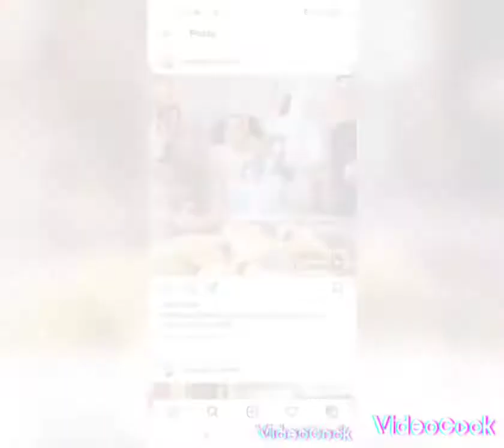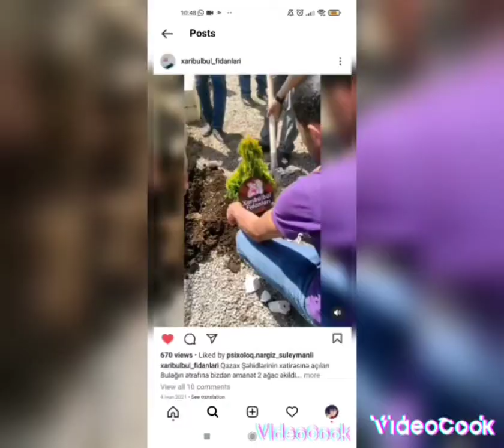XARI BÜLBÜL FİDANLARI 🇦🇿